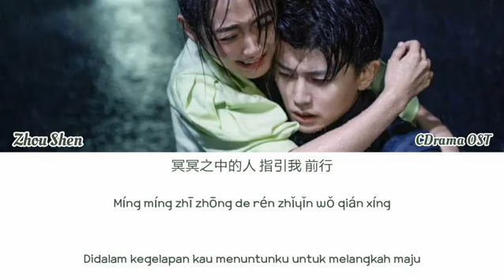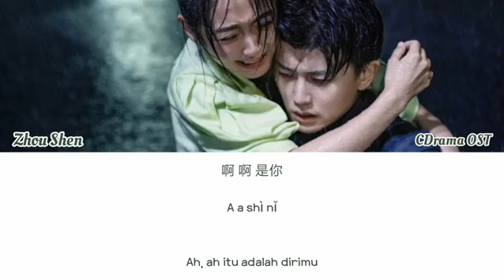Zhou Shen (周深) - Exchange (交换) | Miss Crow With Mr Lizard OST| Lyrics Terjemahan